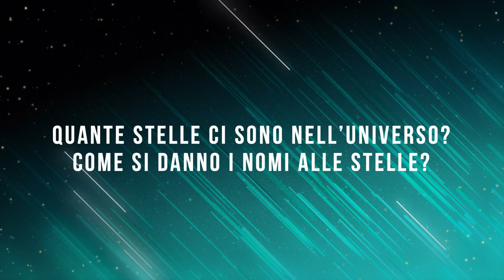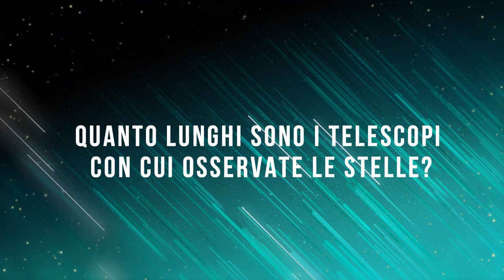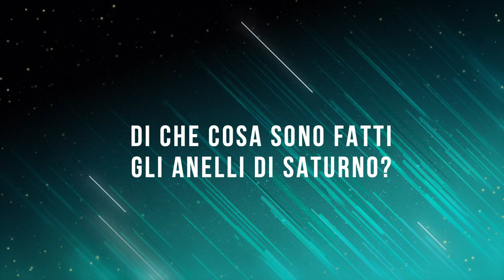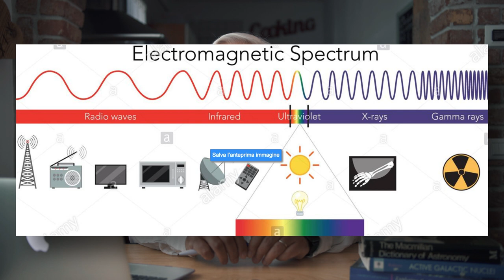Intervista all'astronomo Renato Falomo: Parte 1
Intervista realizzata dalla Maestra Niki a suo padre, l'astronomo Renato Falomo, che risponde alle domande di bambini di 9 anni.
In questo video parleremo del perchè il Prof. Falomo ha scelto proprio questo lavoro, di cosa succederà al sole tra milioni di anni, di cosa sono fatte le stelle, di cosa sono fatti gli anelli di Saturno e se esistono altre forme di vita nell'Universo.

Buona visione!

Montaggio e produzione: Marco Ortolan Photography

Cover Photo by Greg Rakozy on Unsplash